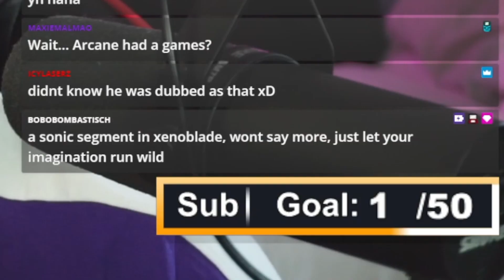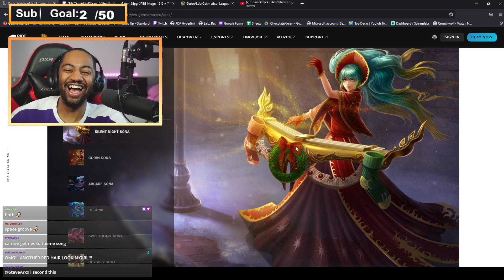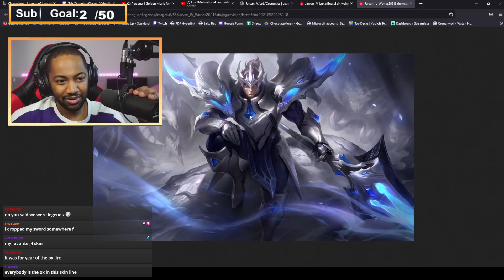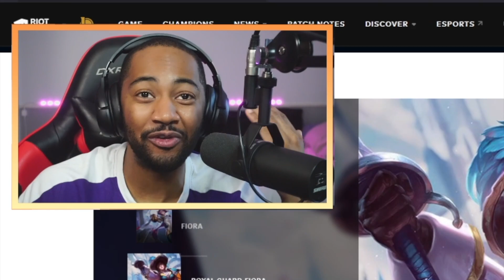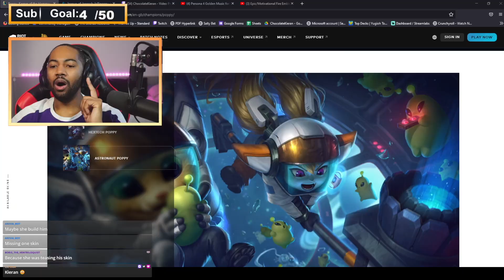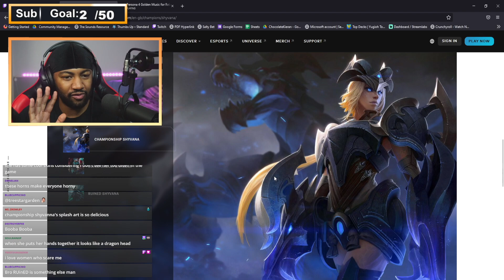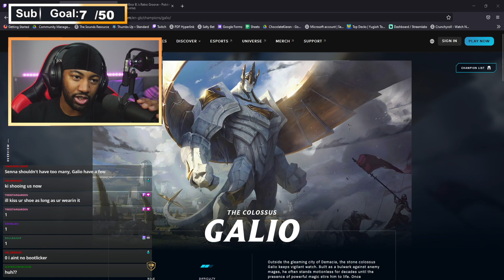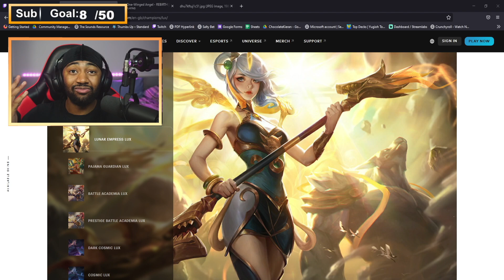Arcane Fan Reacts to EVERY League of Legends Skin (DEMACIA)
- Chocolate Kieran